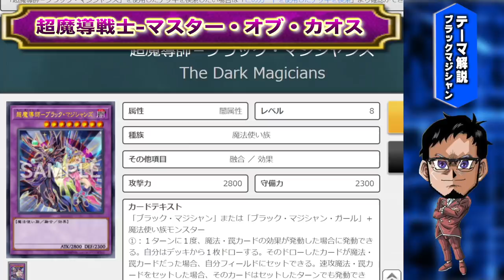【ついにブラマジ強化!!】ストラク発売が決定したので、ブラマジ関連カードを解説します【遊戯王デュエルリンクス 実況】【YuGiOh DuelLinks】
ブラマジストラク実装決定
来年の1/12にEXストラクの発売で
俺たちのアテムが強化されることが
閣議決定されました。

というわけでブラマジ関連パーツを
解説していくぜ。どれが来るかな??
楽しみ!!

メンバー登録はこちら

実況に使っている機材

▼イヤホン

▼キーボード

▼webカメラ

デュエルリンクスおすすめ動画

コメントに関するお願い

✅使用楽曲
　　など